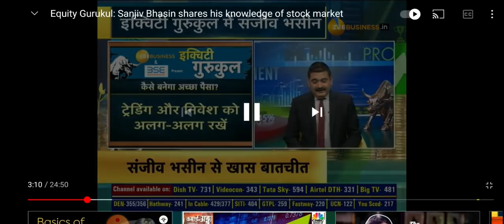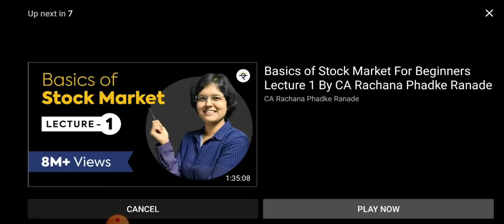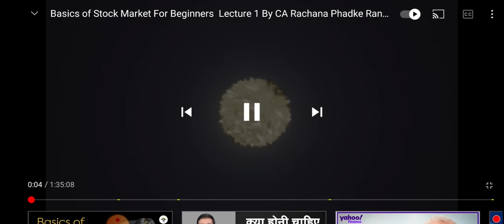Equity Gurukul || Sanjiv Bhasin in Zee Business || संजीव भसीन || Long Term Investment || 2020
Today we have discussed about Equity Gurukul with CA Anil Singhvi and Sanjiv Bhasin.

Thanks
Kanti Nath Jha